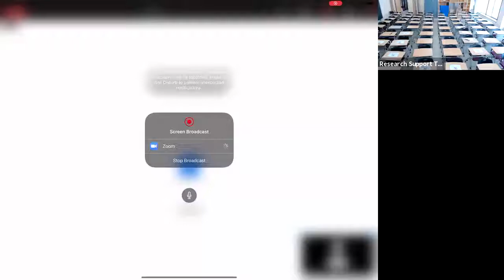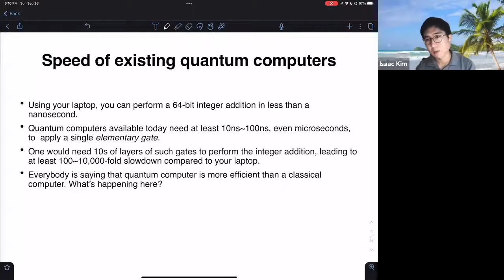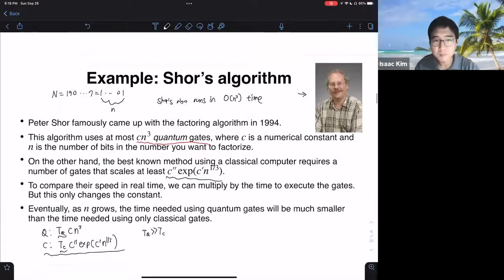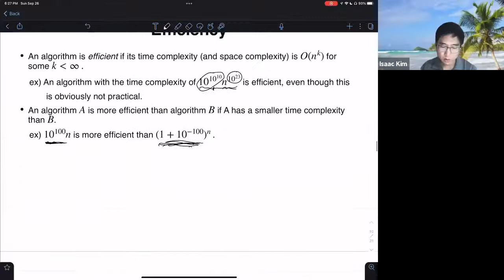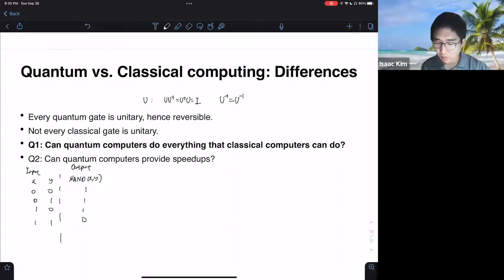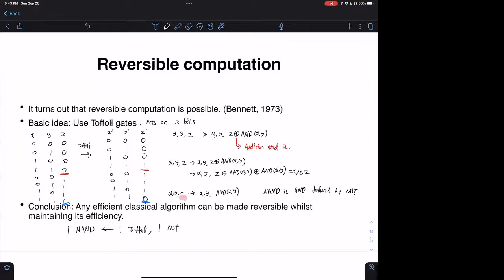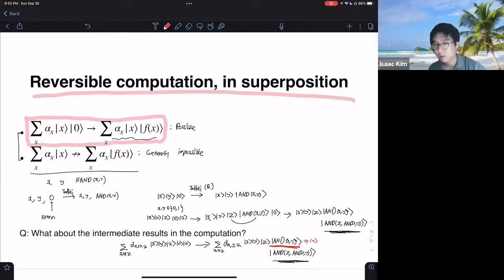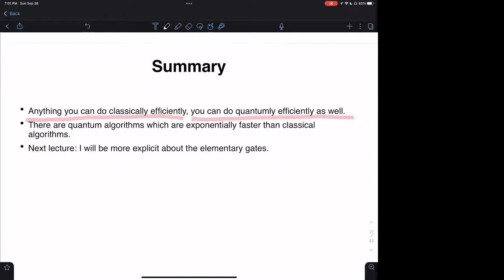[Lecture Series] 01. Mini-Course on Quantum Computing 20210927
Original lecture date: 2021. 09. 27
Speaker: Issac H Kim (UC Davis, USA)
[APCTP Lecture Series] 01. Mini-Course on Quantum Computing
 One of the most important applications of quantum computation is likely to be the simulation of realistic materials exhibiting quantum phenomena. In this mini-course, we will study various aspects of these quantum algorithms, focusing on concrete approaches that are expected to be implementable on a large-scale fault-tolerant quantum computer. We will start off the course with the basics of quantum computation and then introduce the standard model of fault-tolerant quantum computation that is being used these days. We will study implementation of some of the known quantum algorithms in this computational model and discuss their respective strengths and weaknesses. This course is geared mainly towards physicists and assumes knowledge about quantum mechanics and linear algebra.